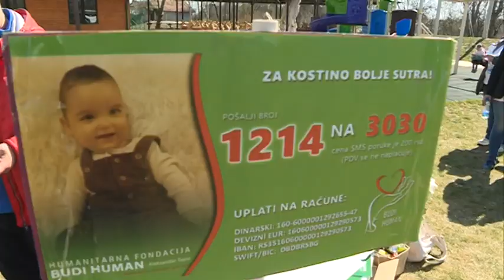Info - Humanitarna akcija pešačenja za Kostu (TV KCN 20.03.2022)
U toku je prikupljanje novčane pomoći za lečenje malog Koste Dimitrijevića, kome je dijagnostikovan disharmoničan razvoj. U Jagodini se, tim povodom, organizuju različite akcije, a poslednja u nizu bila je sportsko rekreativnog tipa, u kojoj su humanitarci pešačili od sela Ribare pa sve do turističkog kompleksa „Kočin hrast“.

Reporter: Dušan Miletić
Snimatelj: Toplica Antić
Montaža: Vesna Dobrosavljević Đukanović
proizvodnja: Kopernikus RTV Jagodina